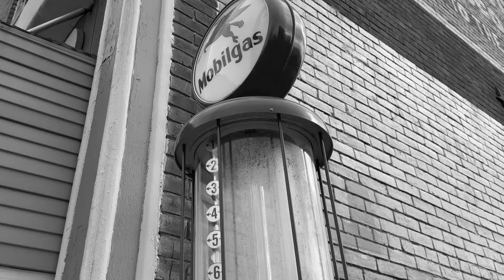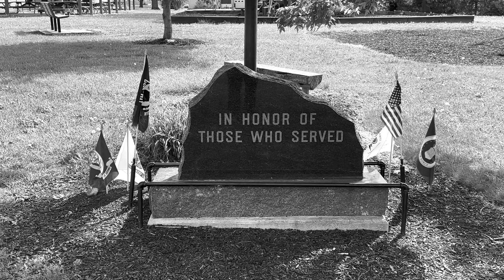Tiny Village On Film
This tiny village in Ohio is less than one square mile in size, with a population of 601. See it on black and white film.
These photographs were taken as part of the Frugal Film Project

Save 10% on GVM lights by using my code "Davidkol"

GRAB SOME GEAR WITH THESE LINKS:
128GB SD CARD